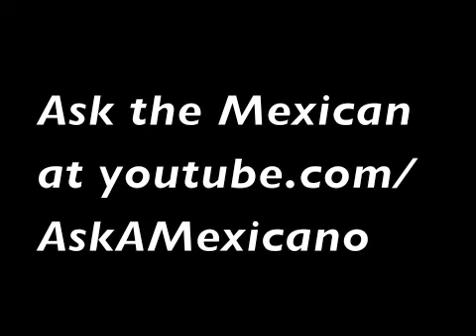Ask A Mexican on YouTube - Part IX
If Mexican men are so macho, why do they go shopping with their wives?